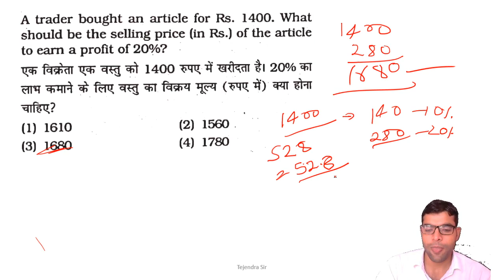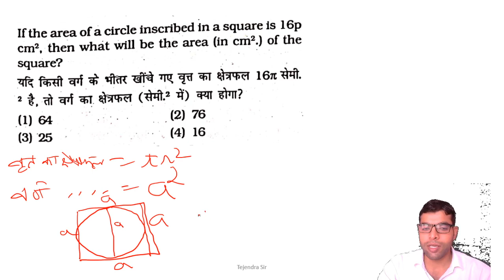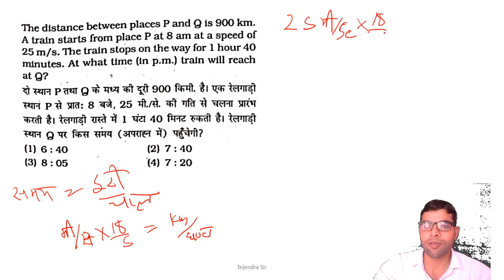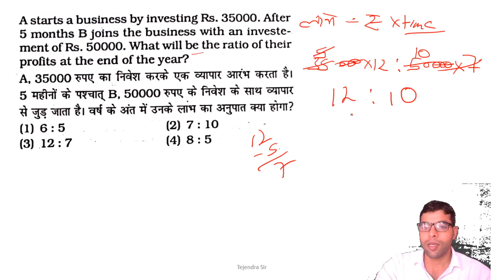Practice Set-12 | SUPER-TET 2021 | Mathematics Practice Set for UP-TET / Math for Reet | Adhayan